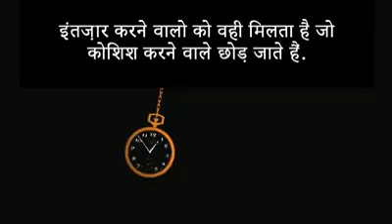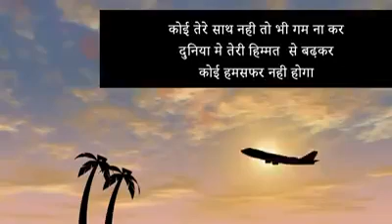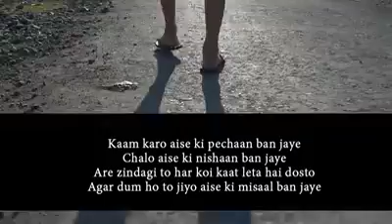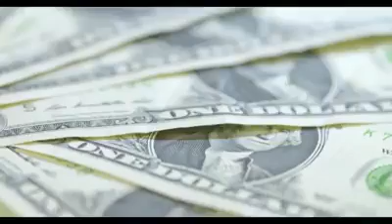yeh video aap ki zindagi badal degi